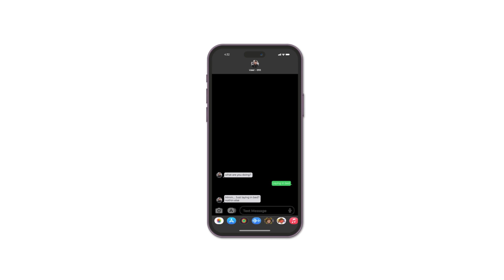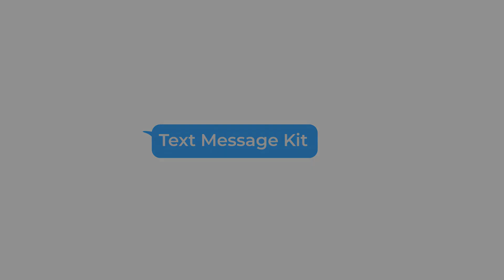Text Message - After Effects Template Videohive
Project Features :
Two Distinct Animations
Bounce Animation
Clean Animation.
Text Alignment Options
Duration Control
Use with any font, any color
Responsive Text
Duration Control
Opacity Control
Color Control
Video Tutorial Included
Font Link Included in the Project
Video Demo Not Included